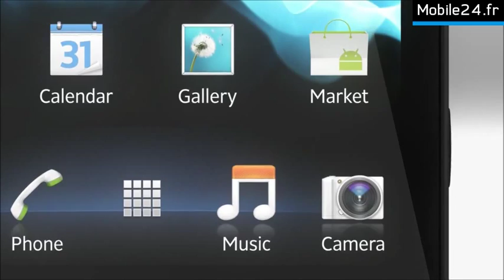Sony Xperia S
Grands frissons. En HD.

Premier jour des vacances. Dernière virée à la plage. Les souvenirs s'estompent, le mobile HD Xperia S les ravive. Partagez les plus grands moments avec la fonction de conversation vidéo.

Ou immortalisez le tout en vidéo HD. Admirez le résultat ultra net sur le superbe écran 4,3″ Reality Display avec moteur Mobile BRAVIA®. Vous en voulez encore plus ? Branchez simplement votre Xperia S sur le port HDMI de votre téléviseur et appréciez son contenu sur grand écran.

Tout, tout de suite. Des clichés ultra rapides.

D'une simple pression, en un peu plus d'une seconde à peine, vous passez de la veille au mode prise de vue. Avec l'appareil photo 12 mégapixels du Xperia S, vous ne risquez plus de manquer un seul cliché. Et rien ne vous arrêtera. Pas de délai d'attente, rien ne vous échappe. Faible luminosité ? Pas de problème. Le capteur Exmor R™ pour téléphone portable illumine la pénombre. Partagez ensuite vos photos sur grand écran. D'un simple glissé du doigt, vous les affichez sur votre tablette, votre téléviseur ou votre ordinateur portable via DLNA.
Le plaisir de gagner. Sur un smartphone Android.

Xperia™ S, la dernière génération de smartphone certifié PlayStation™ de Sony. Profitez d'un large éventail de jeux sur le superbe écran HD. Ou carrément sur votre téléviseur, pour une expérience grandeur nature. Impossible de vous ennuyer.

Le PlayStation Store est disponible en fonction des marchés et le nombre de jeux varie selon les offres du marché.

Des divertissements en tout genre. Sony Entertainment Network, quand vous voulez, où que vous soyez.

Téléchargez un film grâce à Video Unlimited. Connectez votre smartphone à votre téléviseur pour ouvrir automatiquement le programme de lancement. Des millions et des millions de titres* sur Music Unlimited. Retrouvez le tout sur Sony Entertainment Network, accessible via votre smartphone grâce à un identifiant commun et à un portefeuille numérique.

Plus jamais vous ne vous ennuierez.

Sony Entertainment Network et les services Video Unlimited et Music Unlimited ne sont pas disponibles dans tous les pays. * Le nombre de titres disponibles dépend des pays.

Nouvelle génération de smartphones
« Rien de plus beau que de concevoir un produit qui permet à l'utilisateur d'en faire plus », commente David de Léon, responsable Interactions.

Voici qui résume parfaitement la conception du Xperia S.